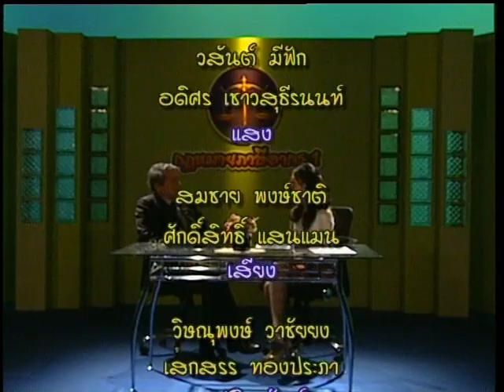◣สอนเสริม◢ 41421 กฎหมายภาษีอากร 1 ครั้งที่ 3 ตอน 2 ผลิตรายการภาค 1/56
ติดตามข่าวสาร และรายการดี ๆ ในช่องทางอื่นๆ

เว็บไซต์มหาวิทยาลัยสุโขทัยธรรมาธิราช
เว็บไซต์สำนักเทคโนโลยีการศึกษา

💚💛 มสธ. ที่ไหน เวลาใด ใครก็เรียนได้ 💛💚
   𝐎𝐏𝐄𝐍 𝐋𝐈𝐅𝐄𝐋𝐎𝐍𝐆 𝐋𝐄𝐀𝐑𝐍𝐈𝐍𝐆 𝐅𝐎𝐑 𝐀𝐋𝐋